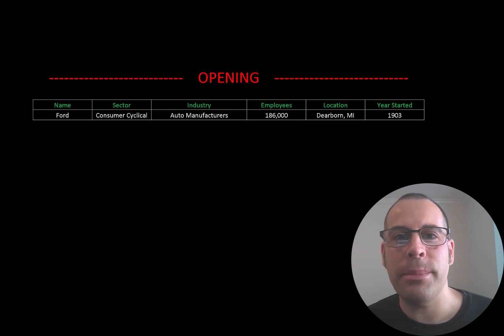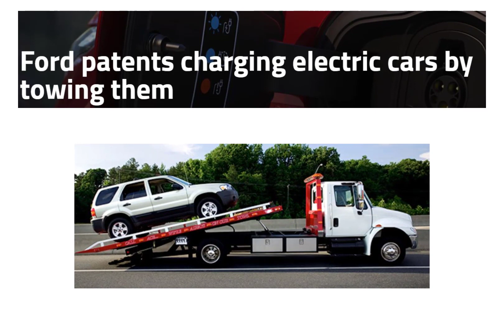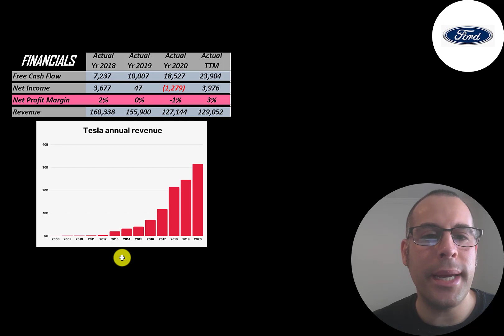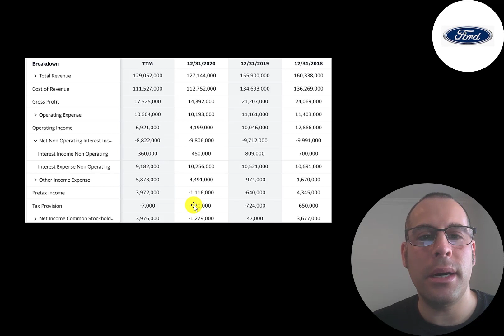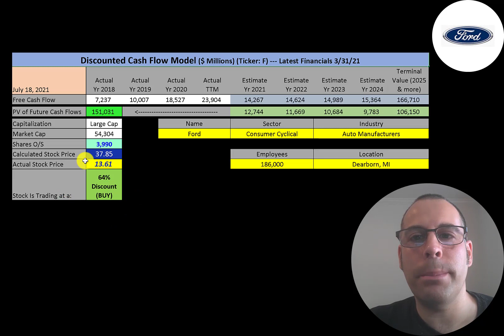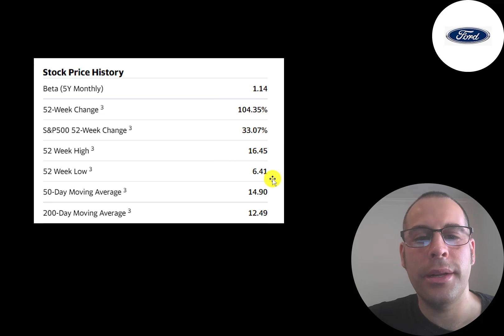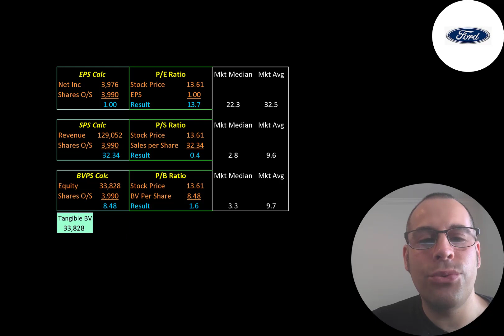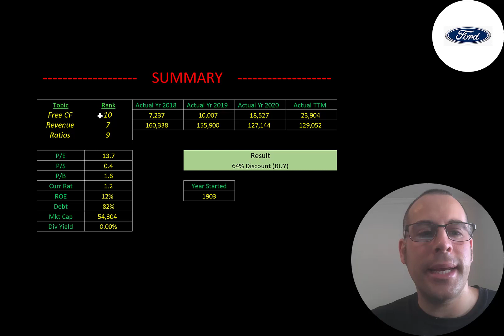Ford Financial Stock Review: #1 EV Truck Company: $F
Let me show you how to sift through Ford’s income statement and statement of cash flows to understand their financials really well.  We can run my discounted cash flow model together to see if the stock is a buy or a sell.  We are also analyzing the financial ratios to see how they compare to their competitors.  We will look at the debt of the company and equity.  We will also calculate the WACC (weighted average cost of capital) so we can discount the future cash flows.  Let's also look to see if the company is paying a dividend. If they are paying a dividend let's look at the historical dividend payments and try to figure out if they can maintain them in the future. Ford's stock price may be hard to estimate but maybe can figure it out together. Ford is an Auto Manufacturers company that may be a great addition to your portfolio.

0:00 Opening
0:19 High Level Company Detail
4:01 Financial Review
7:50 Capital Structure
8:20 Valuation Results
9:19 More info
11:39 Financial Ratios
13:01 Competitor Analysis
13:45 Closing